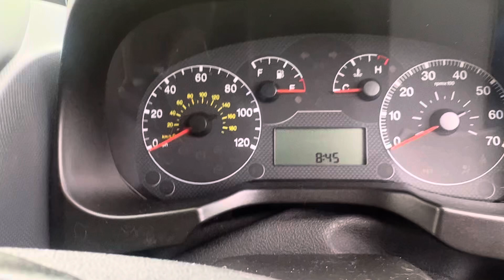Разборка Fiat-Fiorino, 1.3 (VIN:ZFA22500000043991) NC58OUO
Разобран Fiat-Fiorino
Основные характеристики:
Год выпуска: 2009
Двигатель: 2944548
Объём двигателя: 1.3
Тип двигателя: Дизель
Коробка передач: КПП 5-ст.мех.(МКПП)
Кузов: Минивэн
Смотри каталог запчастей Fiat-Fiorino на :
⏰ Режим работы колл-центра:
08:00 – 20:00 – ежедневно